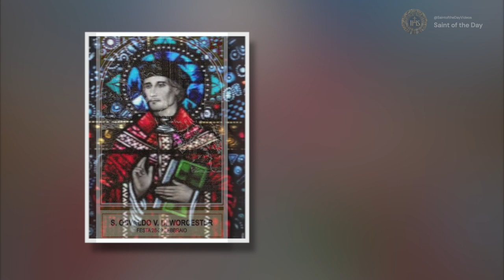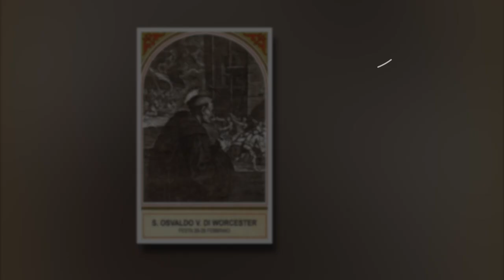Saint Oswald, Bishop - February 29th (28th in non-leap years)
Archbishop of York
Born: Unknown
Died: 29 February 992

Jones, T. H. (n.d.-b). Patron Saints Index: Saint Oswald. 2005.

Butler, A. (1995). Lives of the Saints for Every Day in the Year: With Reflections. Macmillan Publishers. February 29 - ST. OSWALD, Bishop;pgs:92-93